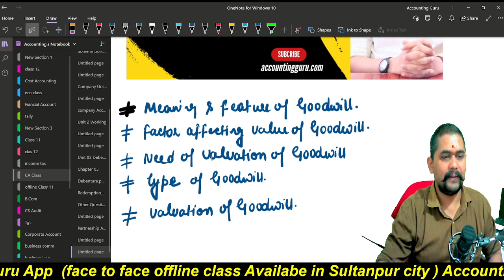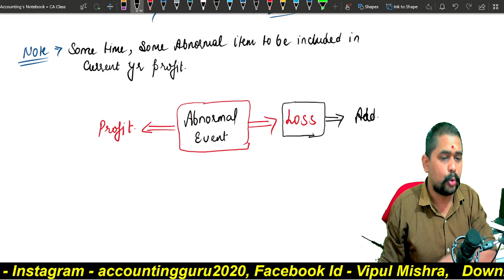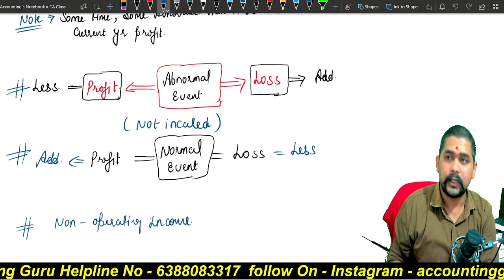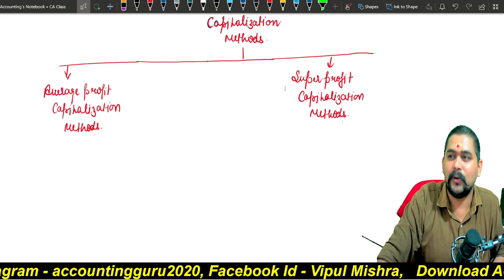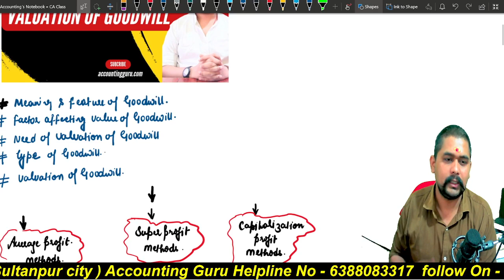06 Valuation of Goodwill_Method| Average | Super | Capitalisation CA Foundation Account|Dec Attempt